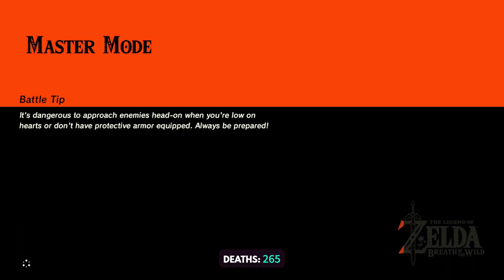TildeShambles - The Legend Of Zelda: Breath Of The Wild - Part 30